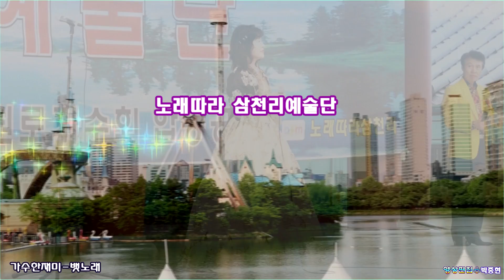가수한재미 뱃노래